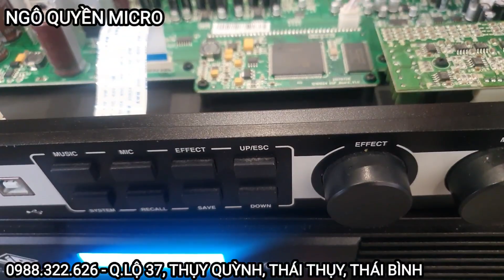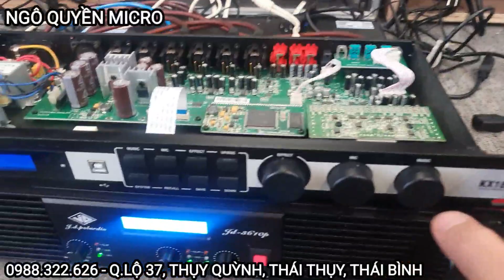Mở nội thất vang số Jbl kx180 bãi xịn và báo giá